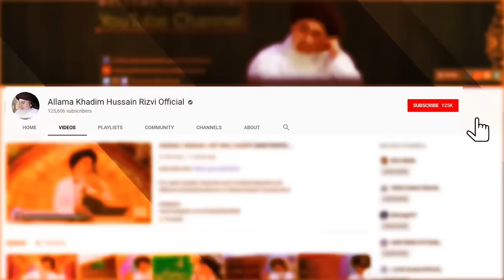Hazrat Khubaib R.A Ka Waqia | Heart Touching and Emotional Bayan |Allama Khadim Hussain Rizvi 2019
Allama Khadim Hussain Rizvi 2019 | Hazrat Khubaib R.A Ka Waqia | Heart Touching and Emotional Bayan